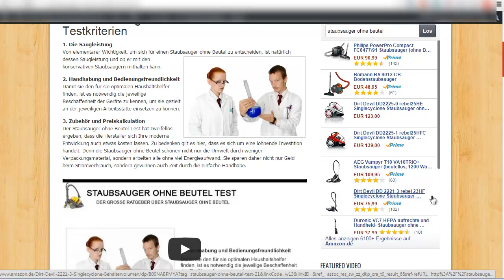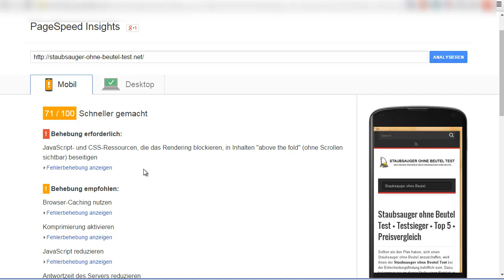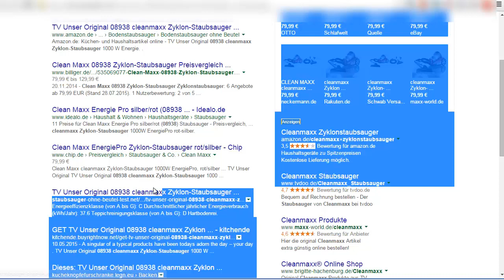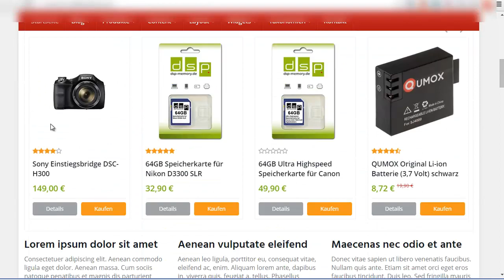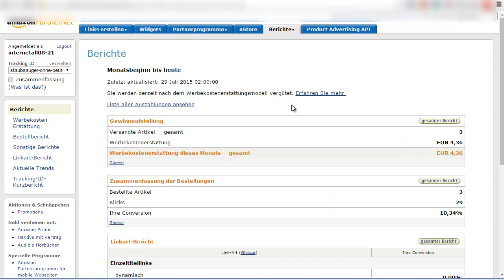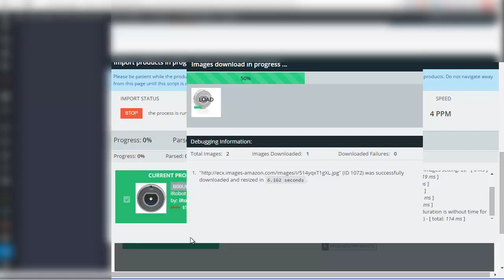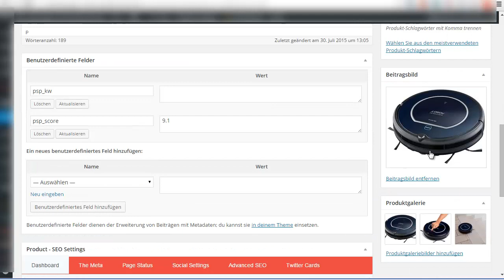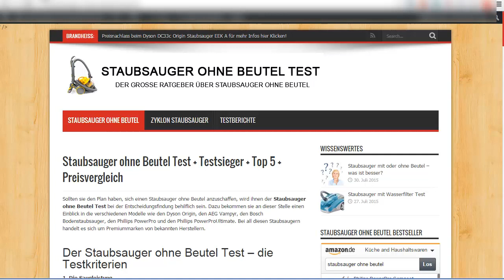Azon Master Video 5 - Geld Verdienen mit Amazon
In diesem 5ten Video der Azon Master Serie gebe ich dir ein Update meiner erstellten Seite und zeige dir ein paar von mir eingesetzte Plugins die das Arbeiten ein wenig erleichtern.

Desweiteren gebe ich dir ein paar Einblicke was ich jetzt noch verbessert habe bzw. was ich noch verbessern will damit die Seite in schwung kommt.

Auch lass ich Zahlen sprechen z.B. aus Google Analytics oder den Google Webmaster Tools wo du genau sehen kannst wie sich die Seite entwickelt und in welche richtung es geht.

Auch ein neues Theme stelle ich kurz vor über dessen einsatz ich mir allerdings noch nicht ganz im klaren bin, es aber vorsichtshalber schon mal gekauft habe weil der Preis sehr verlockend ist und zweitens ich bestimmt bei weiteren Projekten davon gebrauch machen werde.

Solltest du den Azon Master bisher noch nicht gekauft haben dann hast du jetzt die Chance auf Exklusive 25€ Rabatt, wenn du über meinen Link hier direkt kaufst.

Solltest du Fragen oder Kritiken haben bitte hinterlasse mir doch unter diesem Video einen Kommentar bitte keine PM´s oder Mails. Auf Kommentare reagiere ich bedeutend schneller :) auch würde ich mich super freuen wenn du mein Video Liken und auch mit deinen Freunden teilen würdest.

Ich freue mich jetzt schon wenn du auch das nächste mal wieder dabei bist und wünsche dir schon jetzt gute Umsätze.